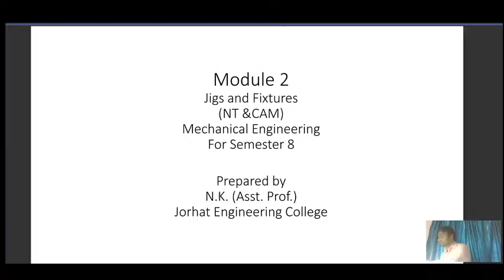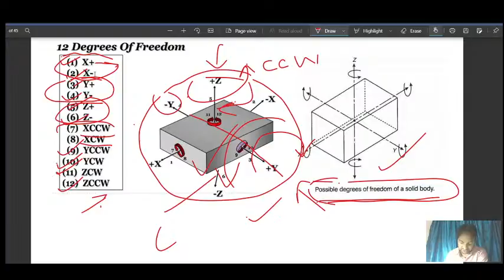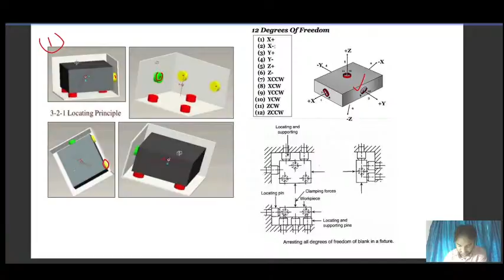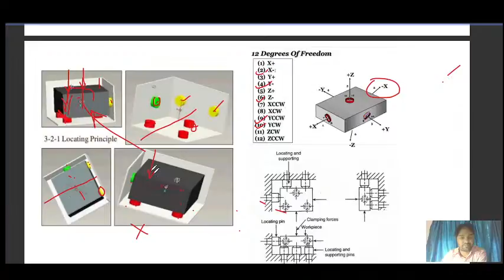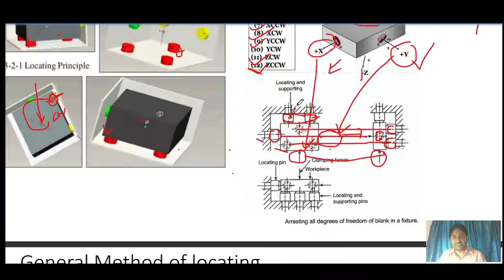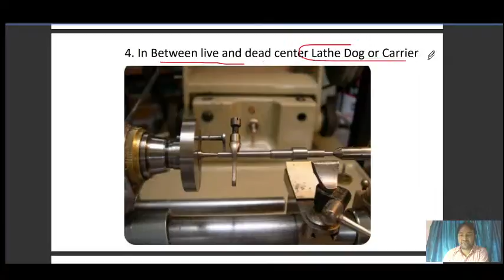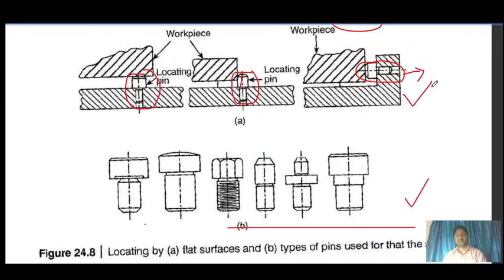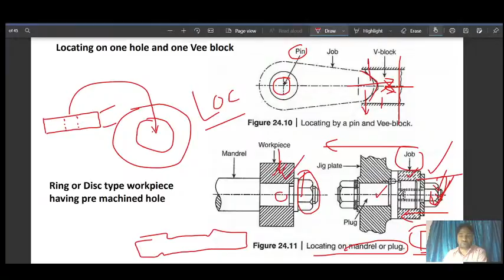Copy of Lecture 5 3-2-1 Principle of Location Jigs and Fixtures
3-2-1 Locating the Workpiece